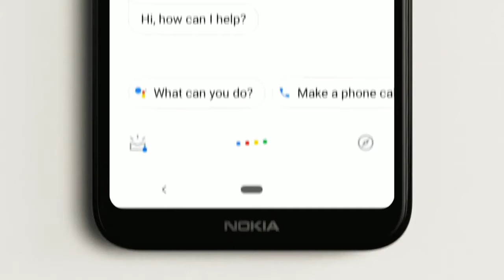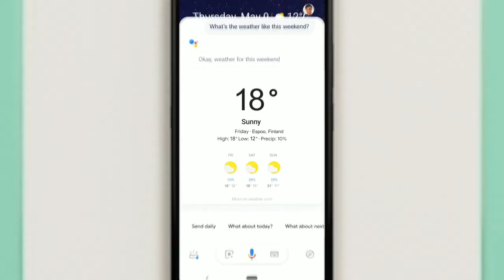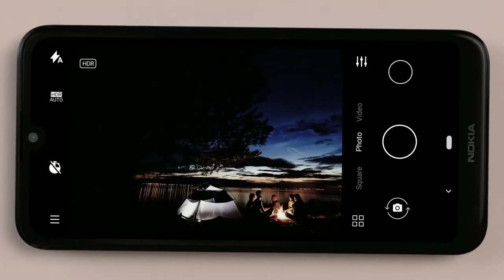Nokia 2.2 : Official trailer |First look on hand | Specifications, features| price in India🔥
Nokia 2.2 Technical guruji

source: Nokia